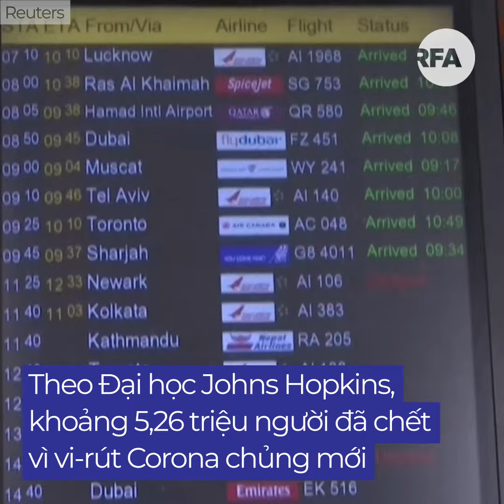Chuyên gia: Đại dịch mới sẽ gây chết người nhiều hơn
Bà Sarah Gilbert, một trong những nhà khoa học chế tạo vắc-xin Oxford-Astra Zeneca, hôm 6/12 cảnh báo thế giới có thể sẽ đón nhận một đại dịch mới gây tử vong nhiều người hơn.

Chủng biến thể Omicron của vi-rút Corona được phát hiện vào giữa tháng 11/2021 tại Nam Phi đã lây lan nhiều nước trên thế giới dấy nên sự lo ngại của những đợt bùng phát mới.